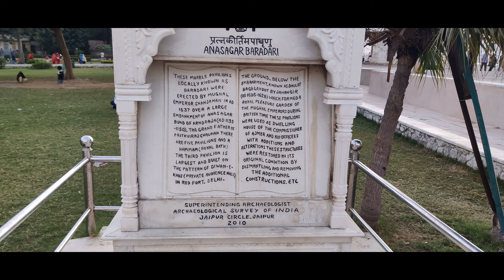Beautiful Anasagar Lake Ajmer Rajasthan | Anasagar Baradari Ajmer | Annasagar Lake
Anasagar Lake which is located in Ajmer & is in the centre of the Rajasthan state, Ajmer has the most beautiful Anasagar Lake, a location that has attracted tourists for generations. It was Constructed in the 12th century by Arnoraja Chauhan, the grandson of the legendary Prithviraj Chauhan, this man-made wonder is a monument to the rich history and cultural legacy of the area.

Anasagar Lake is a must-see location for anybody visiting the charming city of Ajmer. This Anasagar Lake Ajmer Rajasthan is an artificial lake made to perfection with a beautiful island in the centre. Mughal Emperor Shajahan further enhanced and made this lake more beautiful with marble monuments in 1637, making it known as Anasagar Baradari Ajmer. This is a must-visit place if you are in Ajmer, Rajasthan.

These are some of the most interesting things that you can do at Anasagar Lake:

1. Take a boat ride and admire the serene beauty of the lake or you can also visit a very beautiful island garden here.
2. Visit the Baradari and soak in the grandeur of Mughal architecture.
3. Stroll along the picturesque shoreline and enjoy the fresh air.
4. You can also enjoy a speed boat ride here which is very thrilling.
5. Indulge in a picnic and enjoy the tranquillity of nature.

For more of our videos on Mumbai Walk Through (Our Playlist)

In this video we have covered the topics related to :
Anasagar lake Ajmer
Anasagar lake and island Ajmer
Anasagar lake Ajmer history
Anasagar lake Ajmer Rajasthan
Ana Sagar Lake
Anasagar Baradari
Anasagar Choupati
Anasagar Khwaja Garib Nawaz
Anasagar Ajmer Sharif
Anasagar Cruise
Anasagar Boating
Anasagar Chopati Ajmer
ajmer dargah sharif
ajmer dargah video
ajmer dargah history
ajmer dargah status
ajmer dargah vlog